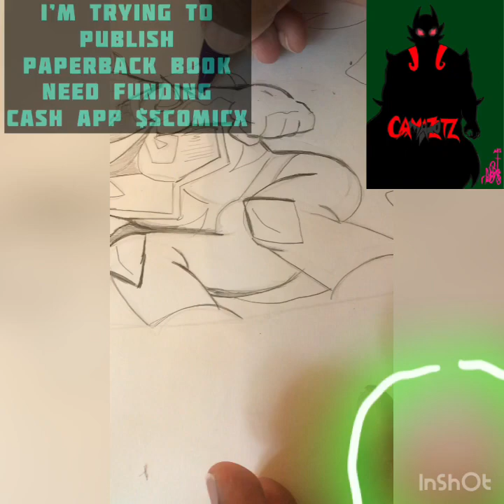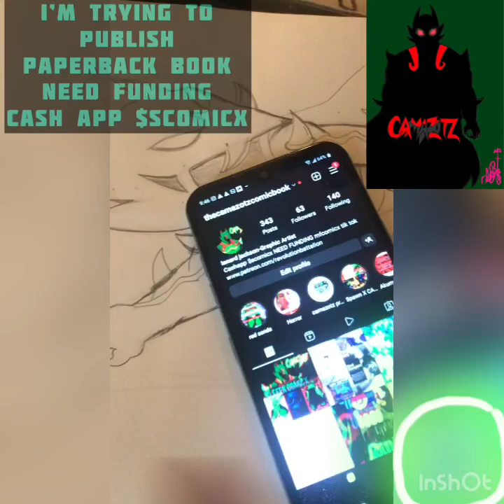Welcome to episode three of taking notes